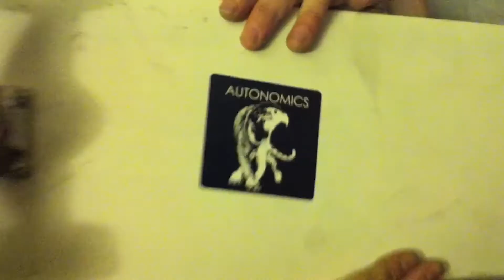SGCBus Presents: The Autonomics Interview